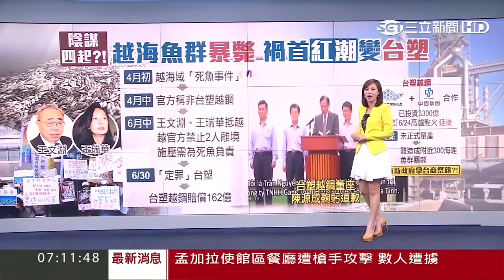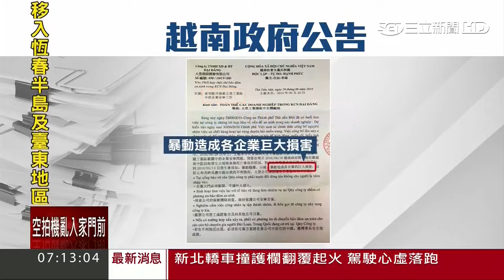台塑認越南廠廢水有毒願賠161億 20160702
不禮貌鄉民團：
如果這件事發生在台灣，大概會這樣

「台塑排廢水，環保署重罰三十萬！」

「廢水事件，台塑反問台灣只需環保 不需經濟？」

「台塑廠長擅自決定排廢水 高層震驚」

「台塑廠長表示願當環保志工」

「抗議聲不斷，台塑呼籲民眾理性勿民粹」

網友：那些嫌台灣環保的廠商，拜託你出走